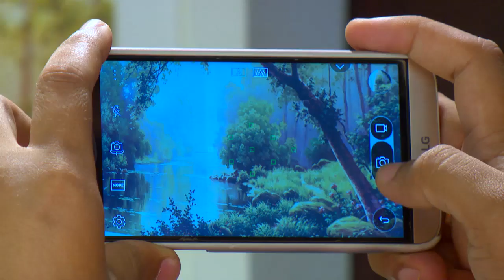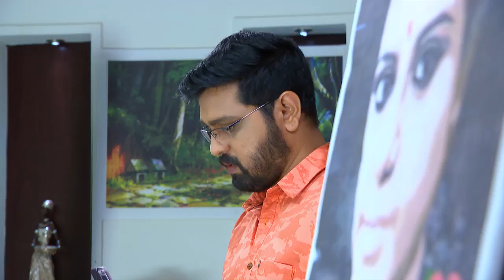STAR NEELAKKUYIL 54 TD 30 04 18